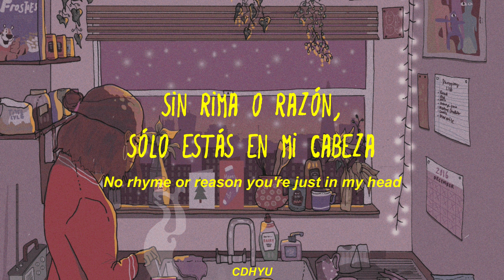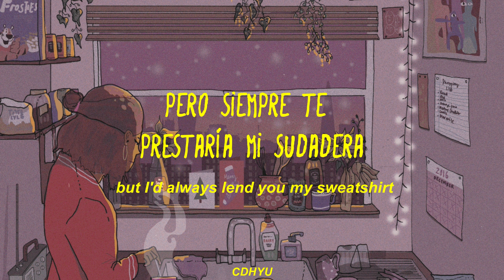☾ A shitty gay song about you - ezra williams / traducido al español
.　　　　　　　　　　　　　.　　　ﾟ　 　　　.　　　　　　　　 🌑　　　　　 　　　　　.　　　　　　　　　　　.
　˚　　　　　　　　　　　　　　　　　　　　　ﾟ　　　　　.　　　　　　　　　　　　　　　. 　　 　 🌎 ‍ ‍ ‍ ‍ ‍ ‍ ‍ ‍ ‍ ‍ ,　 　　　　　　　　　　　　　　* .　　　　　 　　　　　　　　　　　　　　.　　　　　　　　　　 ✦ 　　　　 　 　　　˚　　　　　　　　　　　　　　*　　　　　　 　　　　　　　　　　　　　　　.
.　　　　　　　　　　　　　.　　　ﾟ　 　　　.　　　　　　　　　　　　　.

♥ Descubrí esta canción y me quedé enamorada. ♥
▁ ▂ ▃ ▄ ▅ ▆ ▇ ▌𝖆𝖈𝖊𝖗𝖈𝖆  𝖉𝖊𝖑  𝖈𝔞𝔫𝔞𝔩 ▌ ▇ ▆ ▅ ▄ ▃ ▂ ▁

 .· 𝖑𝖊𝖙𝖗𝖆:☆´¨) ¸.·*¨)
Watching my fish swim in my room
Floating around I think of you
No rhyme or reason you're just in my head
And I'm alone in my bed

I'm listening to the songs you told me to
I don't really like them but I'll pretend for you
I'll learn some lyrics so I can sing when you do
But I keep thinking if only you knew

When I'm not around you don't care
And even when I make a sound you don't know that I'm there

I listen to you rant about your shitty life even though I know I can make it better
And I'm not saying I'd be the best boyfriend but I'd always lend you my sweatshirt
When you're cold

And when you hear this song you won't know it's about you
'Cos you're oblivious to my feelings and that's fine
But I hope when you hear it you'll add it to a playlist of your favourite songs of all time

゜✭・.・✫𝕭𝖆𝖓𝖓𝖊𝖗; É𝒔𝒕𝒆 𝒃𝒂𝒏𝒏𝒆𝒓 𝒎𝒆 𝒍𝒐 𝒉𝒊𝒛𝒐 𝒖𝒏 𝒏𝒊ñ𝒐 𝒎𝒖𝒚 𝒄𝒐𝒐𝒍 𝒒𝒖𝒆 𝒉𝒂𝒄𝒆 𝒕𝒓𝒂𝒃𝒂𝒋𝒐𝒔 𝒔𝒐𝒎𝒃𝒓𝒐𝒔𝒐𝒔, 𝒔𝒊 𝒆𝒔𝒕á𝒔 𝒊𝒏𝒕𝒆𝒓𝒆𝒔𝒂𝒏𝒅𝒐 𝒆𝒏 𝒂𝒍𝒈𝒐 𝒂𝒔í, 𝒕𝒆 𝒅𝒆𝒋𝒐 𝒍𝒐𝒔 𝒍𝒊𝒏𝒌𝒔 𝒑𝒂𝒓𝒂 𝒒𝒖𝒆 𝒍𝒐 𝒑𝒖𝒆𝒅𝒂𝒔 𝒄𝒐𝒏𝒕𝒂𝒄𝒕𝒂𝒓:

𝑪𝑶𝑵  𝑨𝑴𝑶𝑹; 𝓶𝓮𝓱 .